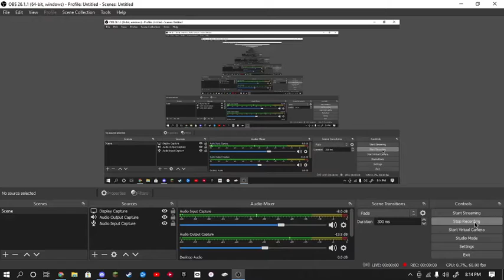I met a dream stan in a discord call :((((((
I met a dream stan!:(((((